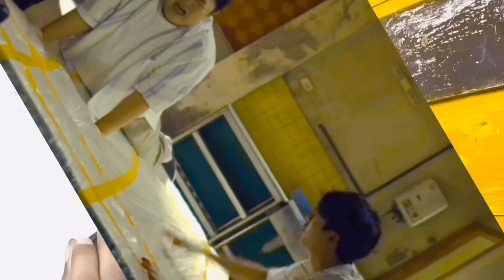My Worst Neighbor Korean Movie Hindi | Ajay Review77